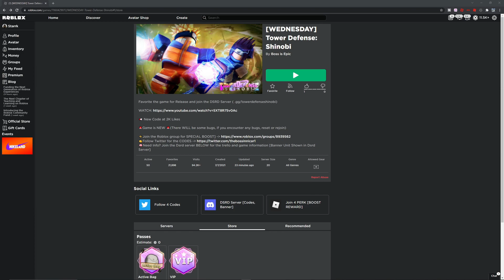The New Naruto Roblox Game That JUST RELEASED TODAY!